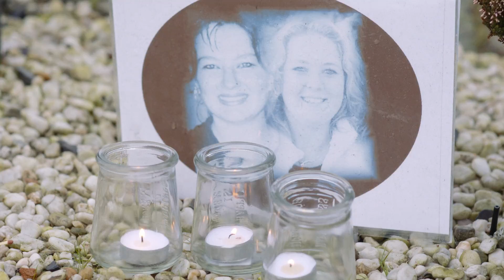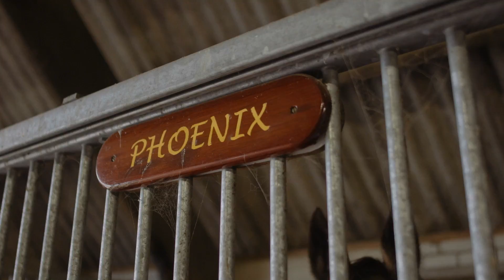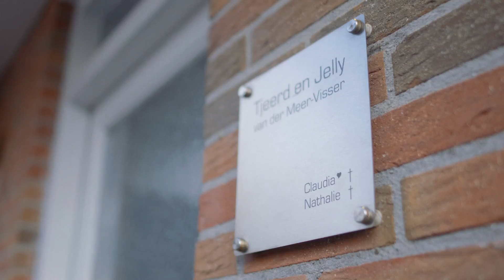02 Teken fan Libben Tjeerd & Jelly van der Meer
Verhaal achter de bemmonumenten. Presentatie: Raynaud Ritsma.